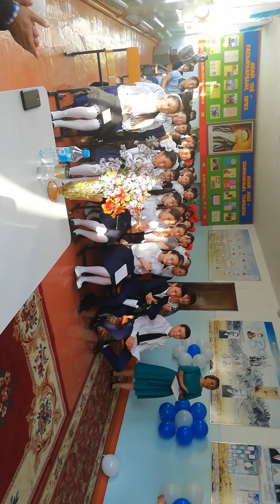ҮРЖАР ЖАЙЛЫ ҒАЖАП ӘН! СӨЗІ ЕРЖАН ЖҰМАБЕКҰЛЫ ӘНІ РАХАТ БАЙМУРЗАЕВ